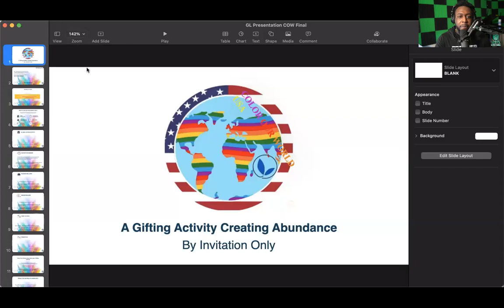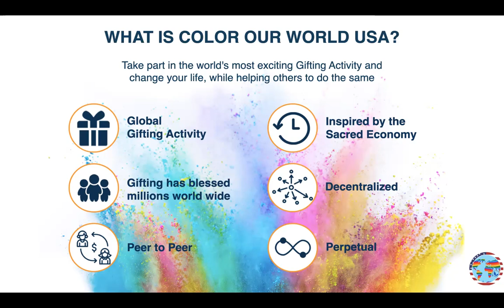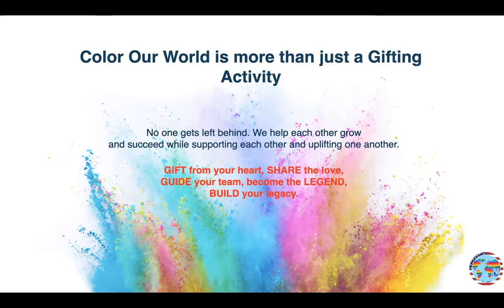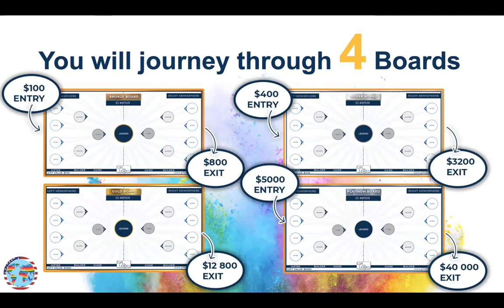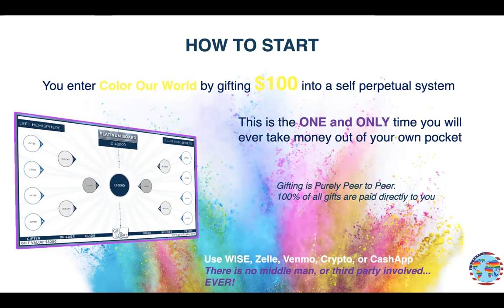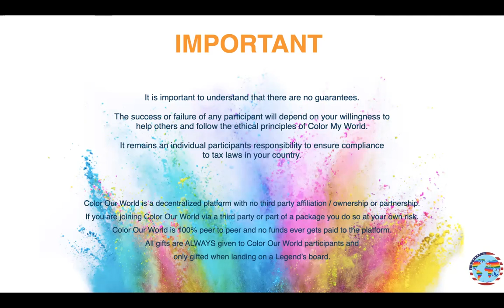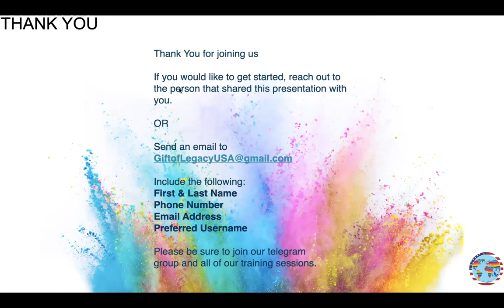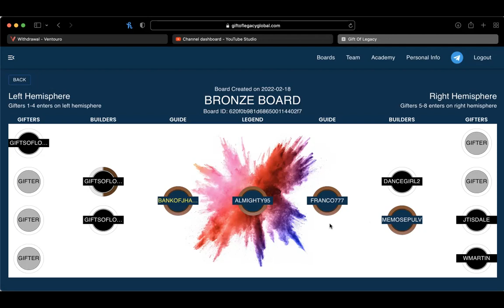COLOR OUR WORLD *UPDATE* (2/19/22) -- MOVING ON UP THE BOARDS!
WANT TO JOIN COLOR MY WORLD?:
SEND EMAIL TO:
OR
NAME
USERNAME
PHONE NUMBER